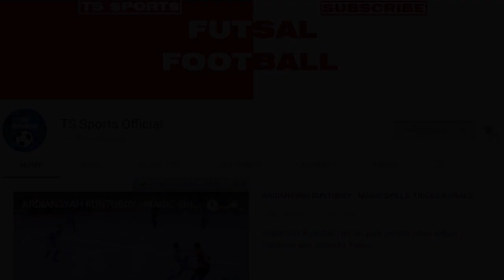GOL CANTIK ARDIANSYAH NUR!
Gol penutup Blacksteel diciptakan oleh Ardiansyah Nur, yg sebelumnya berhasil mengolongi / nutmeg terhadap Bambang Bayu Saptaji.